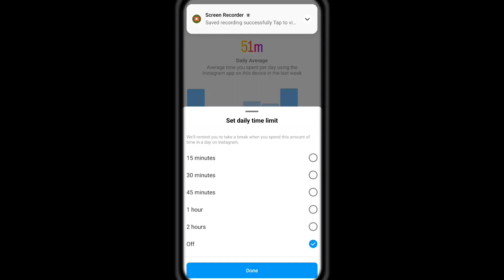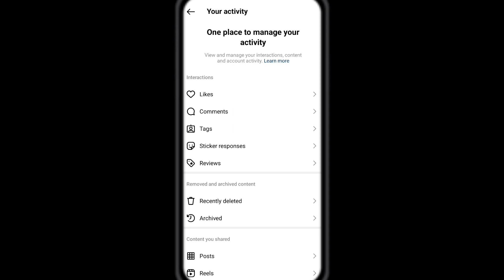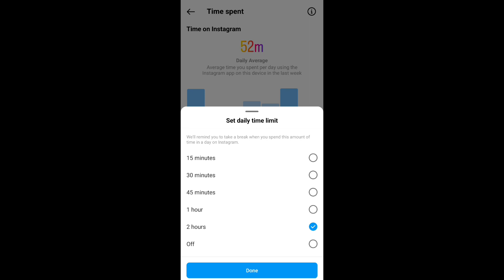What is Instagram Limits | Instagram Limits Kya Hai | How To Use Limits On Instagram | Limit Feature